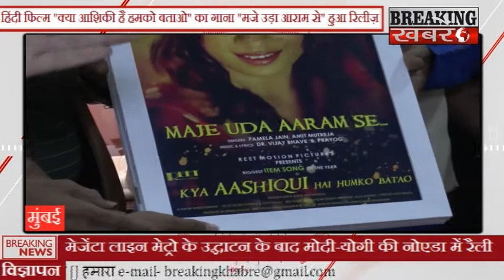हिंदी फिल्म "क्या आशिकी है हमको बताओ" का गाना "मजे उड़ा आराम से" हुआ रिलीज़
BREAKING KHABARE.हिंदी फिल्म "क्या आशिकी है हमको बताओ" का गाना "मजे उड़ा आराम से" हुआ रिलीज़